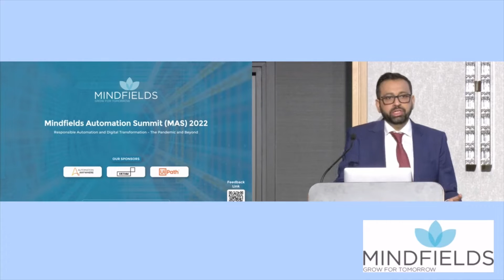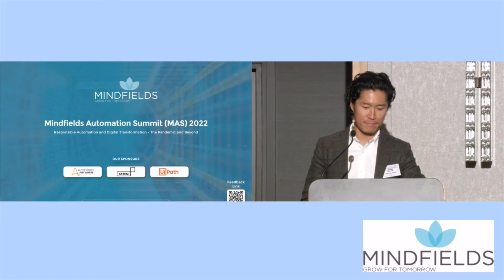Responsible Automation from 'Future of Work' perspective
Jonah Guo, industry lead for Resources, Energy, Utilities and Manufacturing at Faethm has an interesting fireside chat with Samantha. The session covers:

Pernod Ricard’s automation journey and how the business has kept its workforce ahead as more technology has been rolled out
How technology has created more roles
How collaboration has evolved between business units
Key actions that helped the organisation be successful keeping future and technology in mind
Future of automation projects and workforce at Pernod Ricard
What Responsible Automation means for Pernod Ricard
Reflections on what could be done differently for automation projects